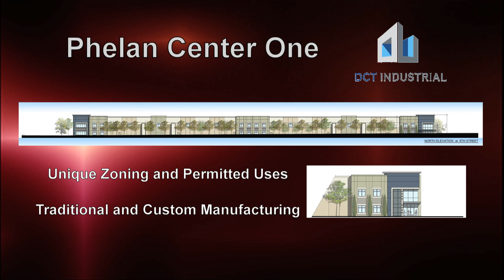DCT Industrial Phelan Center One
Phelan Center One is a 19-acre industrial project located on 8th Street in Rancho Cucamonga, less than 60 miles from the Port of Los Angeles and within close proximity to the 10, 15 and 215 freeways.